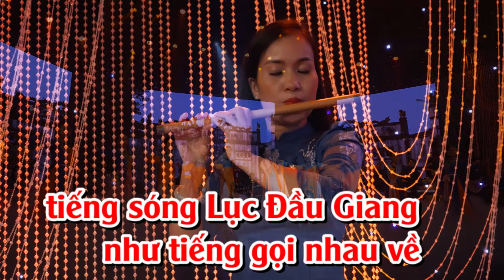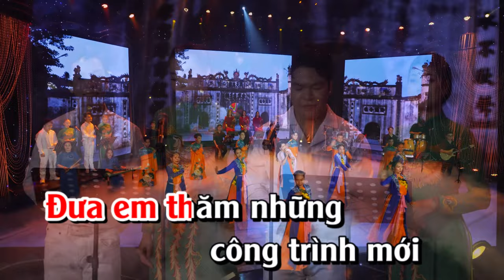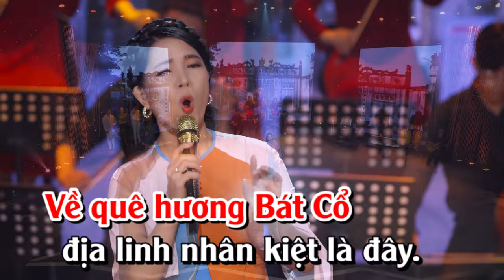Chí Linh Đất Mẹ Ân Tình (Lyric Video) | Sáng tác & Trình bày: Thiều Thu Sa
© Bản quyền thuộc về Thiều Thu Sa
© Copyright by Thiều Thu Sa ☞ Do not Reup